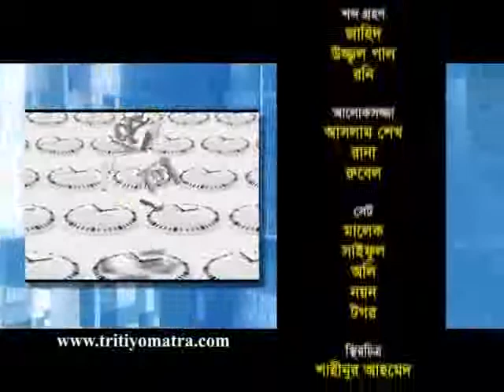Tritiyo Matra Episode 4181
S M Rezaul Karim, Former Secretary, Bangladesh Supreme Court Bar Association and Shahadat Hossain Selim, Senior Joint Secretary General, Liberal Democratic Party (LDP) participates in episode 4181 of Tritiyo Matra on 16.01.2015